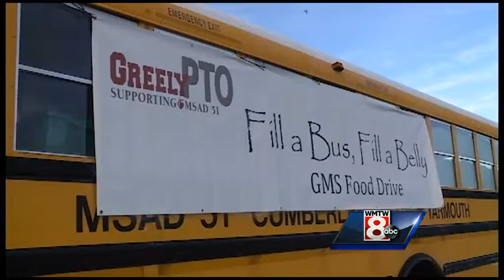Weather At Your School: Greely Middle School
Meteorologist Mallory Brooke brought Weather At Your School to Greely Middle School on Tuesday.